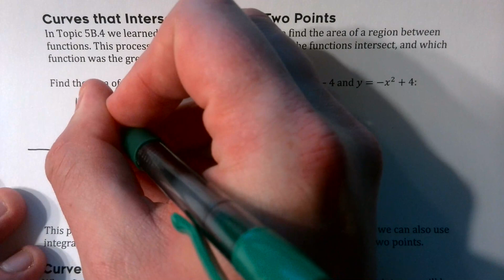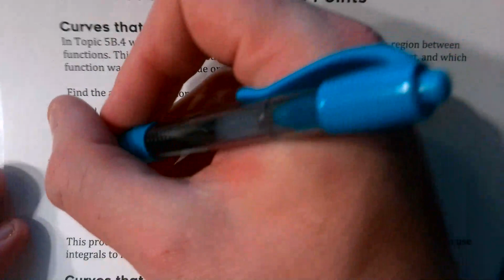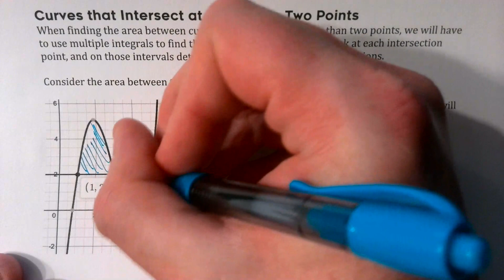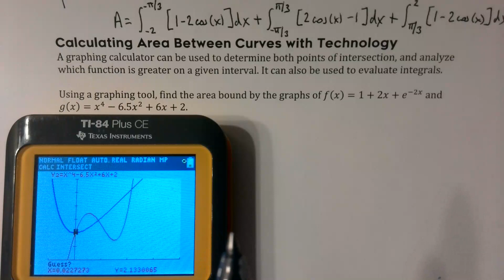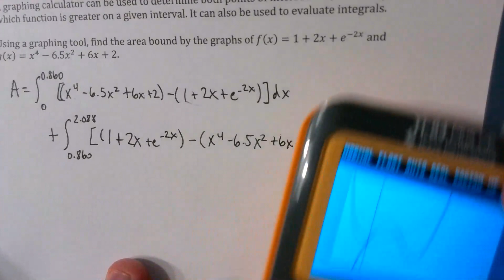5B.6. Finding the Area Between Curves That Intersect at More Than Two Points